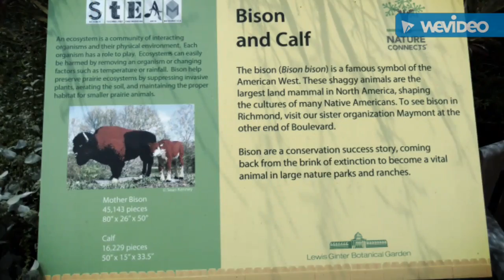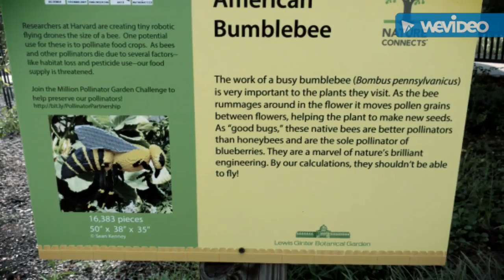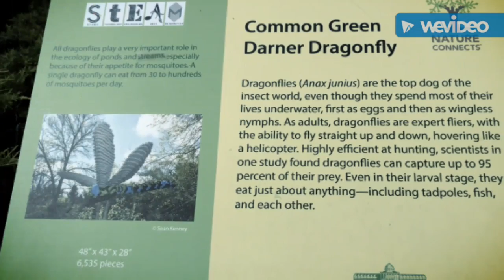lego exhibit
Lego exhibit in Ginter Park